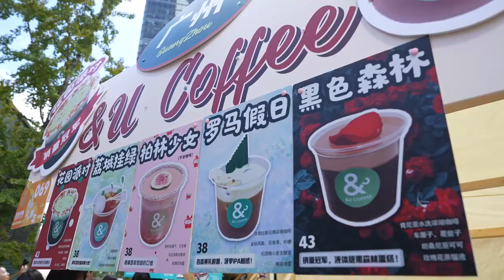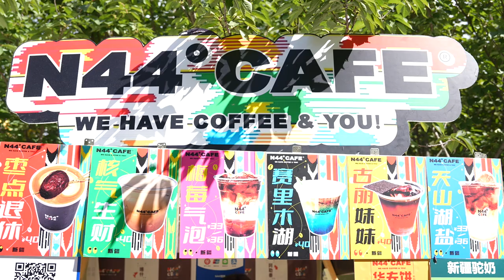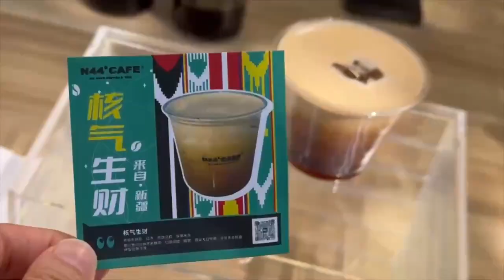Kaffeefestival in Beijing wieder eröffnet